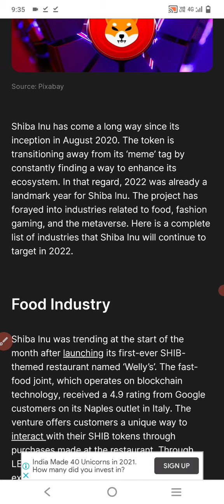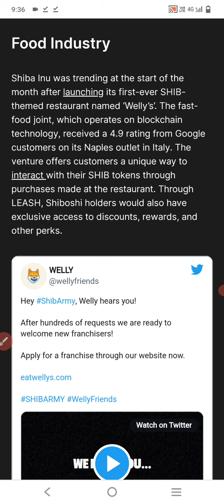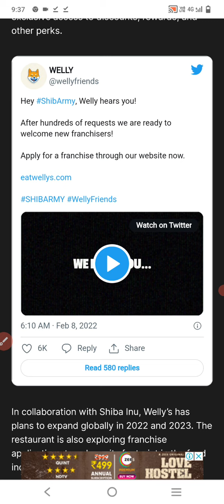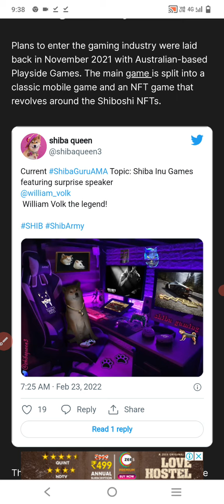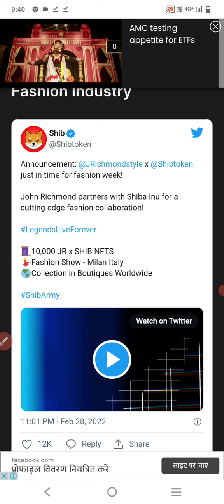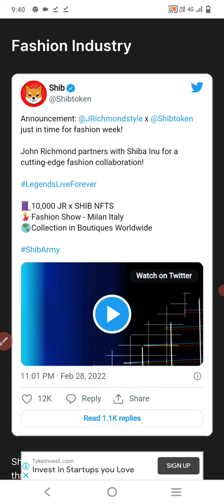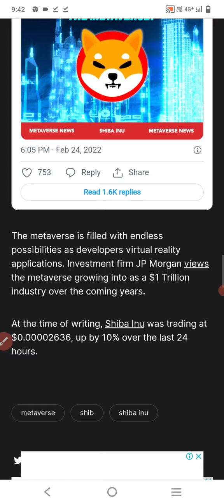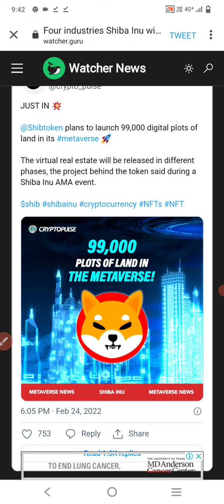shibainu focus on four industries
(KDG AZ PLANET)

KDG AZ PLNET.